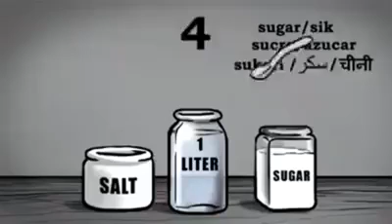Ek Kadam swachhata ki aur